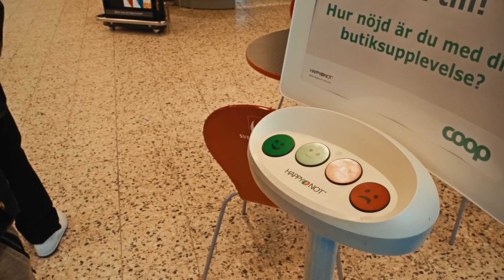Kreisais Krasts - Klipa FleKKsinonem aizkadri - Vlog 04